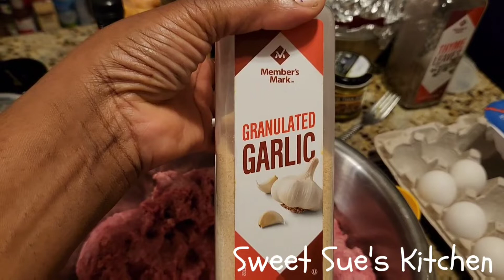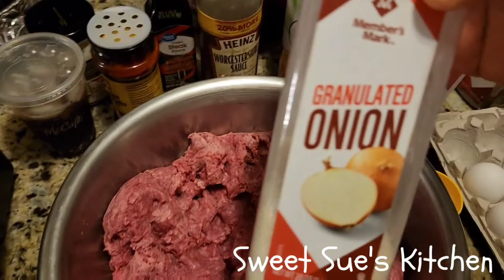Secret to Mouthwatering BBQ Meatloaf | How to Make the Best BBQ Meatloaf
Hello my Sweets! Happy Holidays!!! It's here and the new year is rolling in upon us.  This is my original recipe for meatloaf,  but this is a special Holiday razzle dazzle. 🙂 I hope that you would try it out and share with your love ones.

 💦 HYDRATE FROM ALL THIS HEAT!
KEEP BEVERAGE COLD FOR UP TO 100+ HOURS! WOW

Facebook: Sweet Sue's Kitchen

FAM MAIL
1475 Buford Drive

Keep God first in all that you do. He loves You and cares for you.

Until next time in my kitchen ...
C-ya Later my Sweets!